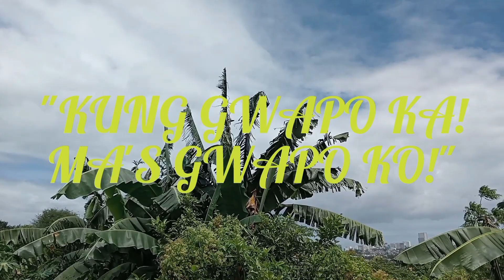ALCORDO PRODUCTION/ Title: "KUNG GWAPO KA! MA'S GWAPO KO!"